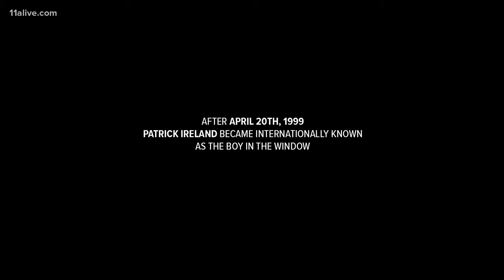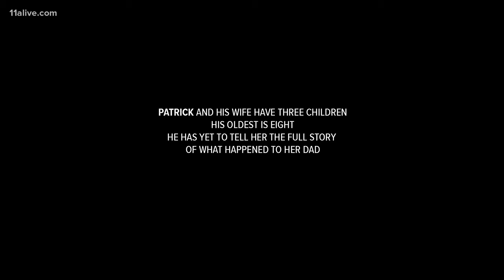'Boy in the window' reflects on tragic Columbine shooting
Saturday marks 20 years since the deadly shooting. Patrick Ireland was there that day.